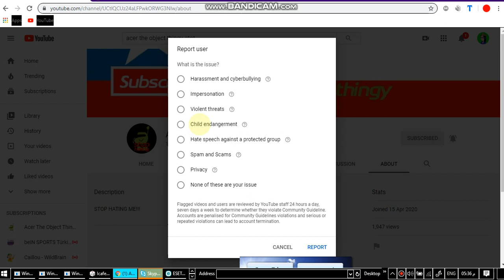I Report Acer The Object THingy ATOT